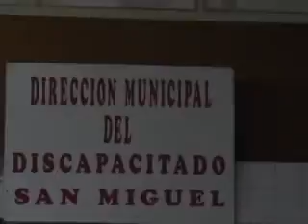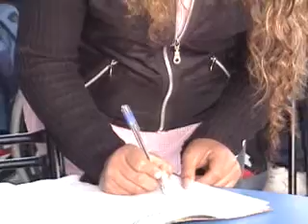MIRAR Y VERNOS